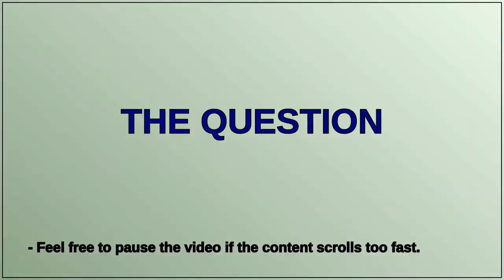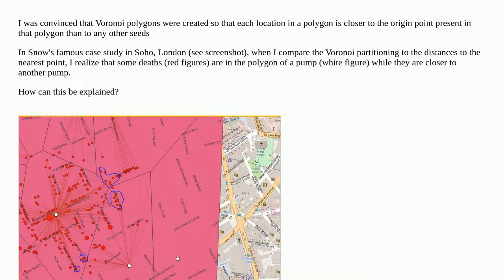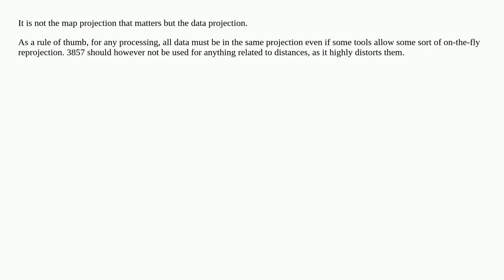Voronoi and distance to the nearest point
A special thanks goes out to the community